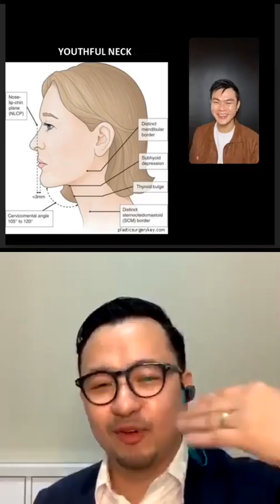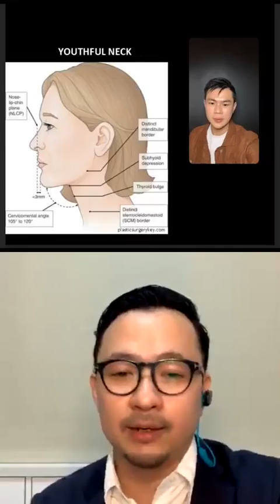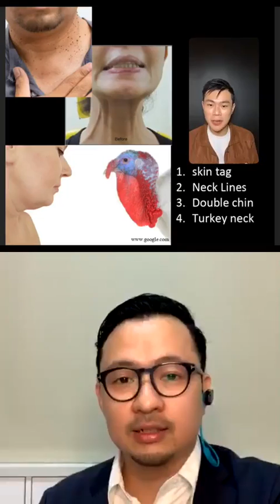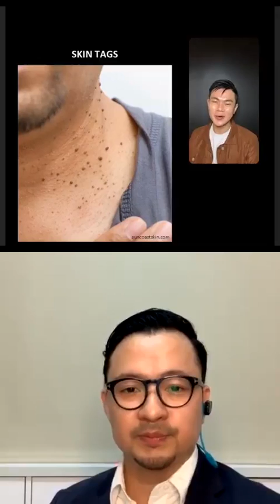[Dokter Spesialis Kulit] 079: Forget Me Not - Peremajaan Area Leher & Punggung Tangan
Mempunyai kulit wajah yang sehat dan tampak awet muda merupakan dambaan setiap orang.
Akan tetapi, kita seringkali melupakan area leher dan punggung tangan, padahal keduanya merupakan bagian tubuh yang juga sering terlihat.

Mari kita coba kenali lebih jauh perawatan apa saja yang dapat kita lakukan untuk kulit leher dan tangan kita. Jangan ketinggalan, bergabung bersama narasumber dr Jonathan R. S. SpKK, BMedSc @jrsubekti dari @id.derms dan host dr Hari Darmawan SpKK @dr_haridarmawan